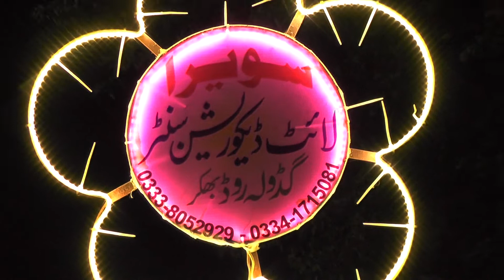Mufti Allah Bachaya Qadri New Bayan 2022 Mehfil e Milad e Mustafa S.A.W.W 10 Rabi ul Awwal Bhakkar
Madinay Walay
For Live Covarage of All Islami Mehfil
Contect us:- Admin: SOHAIL SABIR:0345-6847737
Presented by  Madinay Walay